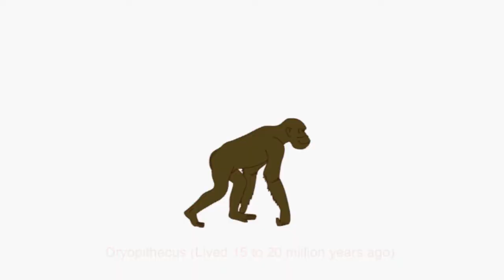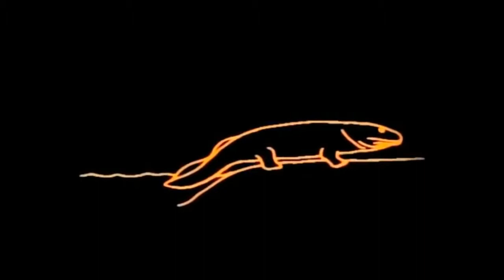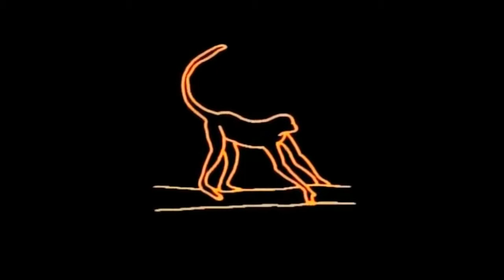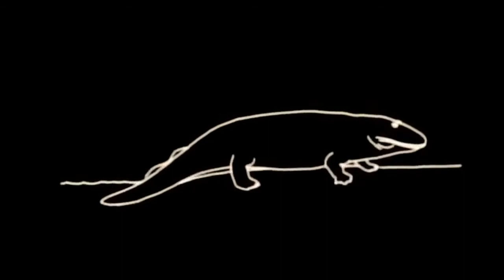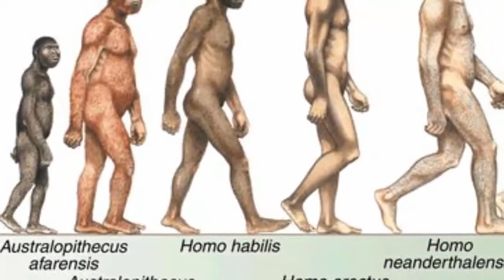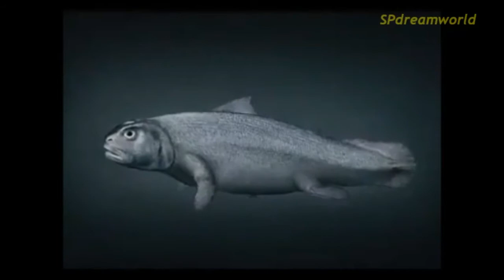Sigur Rós - Varúð (The Story So Far)